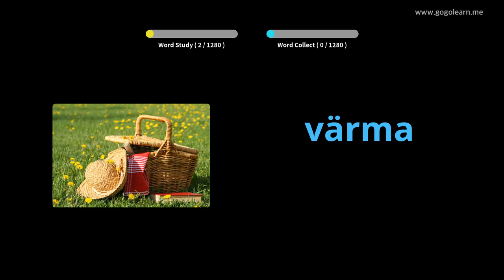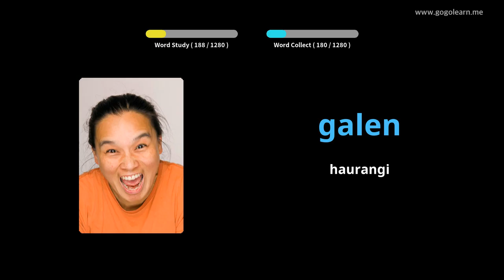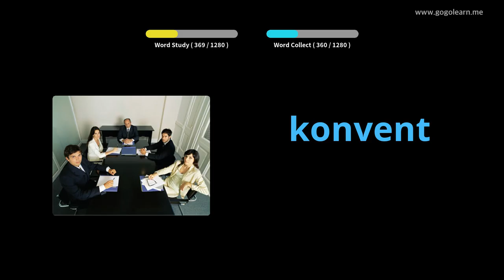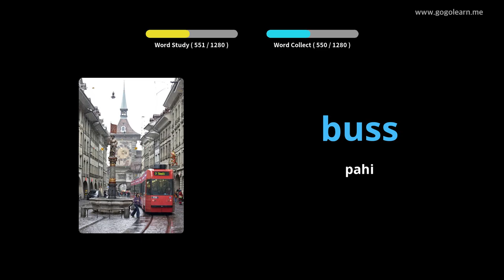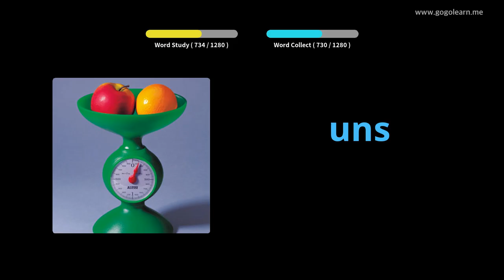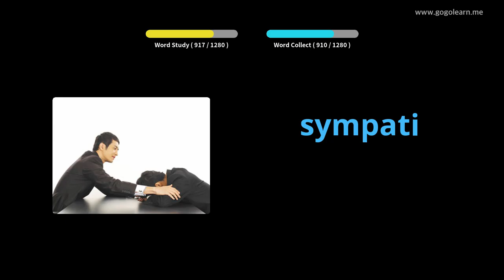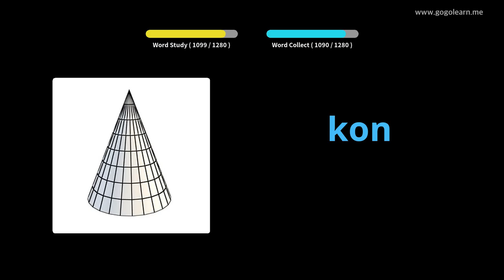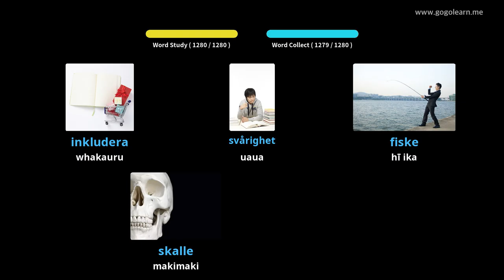He Kupu Kupu Aukati | Golearn